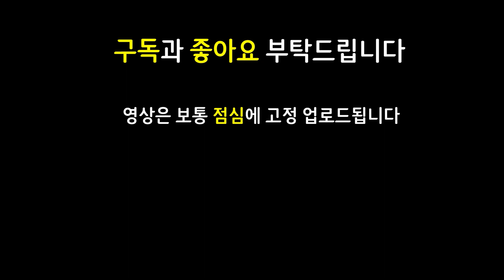사람들이 그웬에 열광하는 이유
쉽고 빠르게 실전 플레이 영상으로 알아보는 롤토체스 신규 추가 시즌5 Set5 시즌5.5 Set5.5 Reckoning 심판 Dawn of Heroes 영웅의여명 찬란한 아이템 신성한축복

11.19 패치 이후 최신 메타 역대급 레전드 최강 최강자 종결자 끝판왕 천상계 최상위 랭커 1티어 꿀덱 1티어덱 사기 조합 빌드업 운영법 완벽 분석 기초 기본 정리 공략 강의 초보자 뉴비 가이드

4신비술사 1무생물 1극악무도 1승리자 2기사 2악동 2망령 신비술사 무생물 극악무도 승리자 기사 악동 망령 그웬 볼리베어 티모 가렌 렐 갈리오 피들스틱

용발톱가렌 태불망볼리베어 블루그웬 보건그웬 찬란한정손그웬 보건티모 블루티모

3성 X / 서풍 럭스 / 도장 갈리오 / 용발톱 가렌 / 태불망 볼리베어 / 블루 보건 찬란한정손 그웬 / 가엔 블루 보건 티모